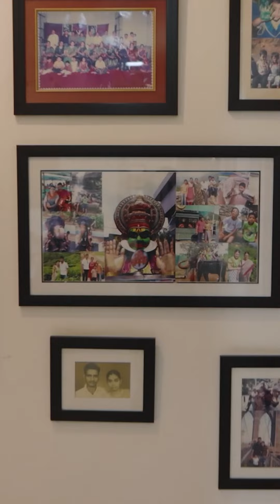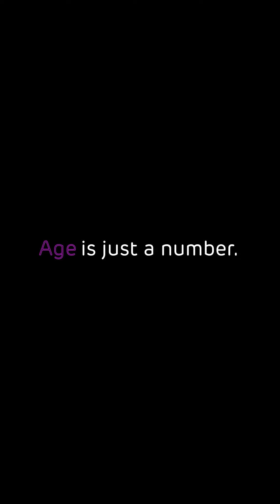Run with Geetha Swamy!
Taking part in a marathon has no age limit! 💪🤩

Meet Geetha Swamy, a 77-year-old inspiring many with her dedication to participate in the AdaniAhmedabad Marathon. 🙌